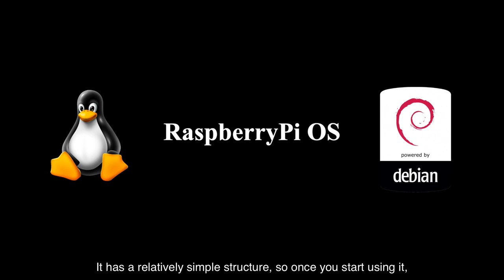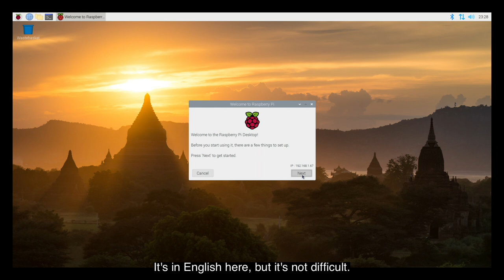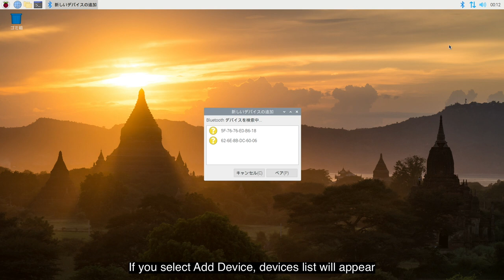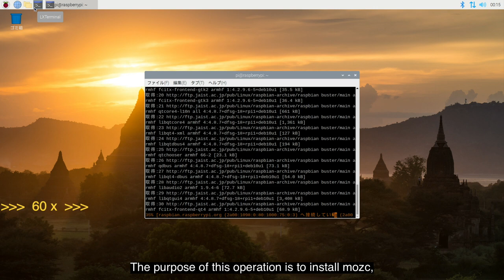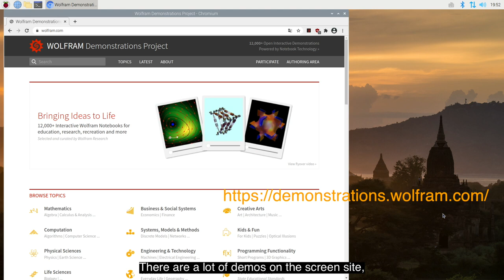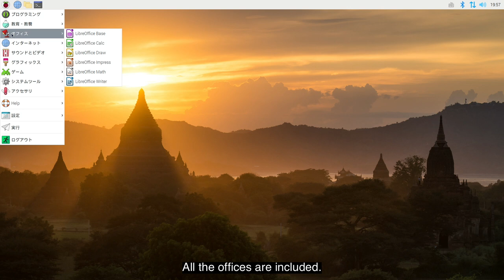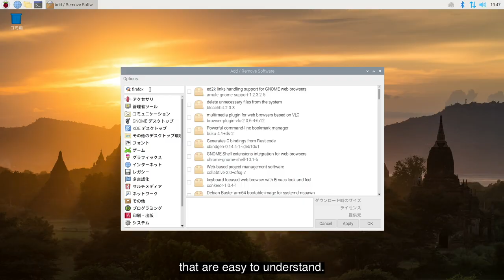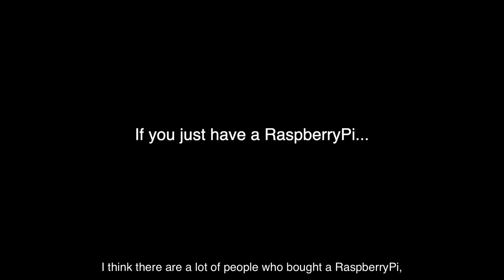Getting Started with RaspberryPi - My First RaspberryPi OS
Learn RaspberryPi with RaspberryPi OS. Starting with the Basics

sudo apt install fcitx-mozc
sudo reboot

sudo apt install libreoffice-help-ja